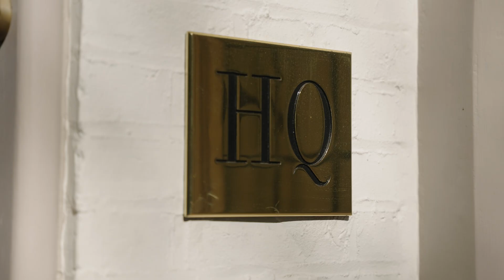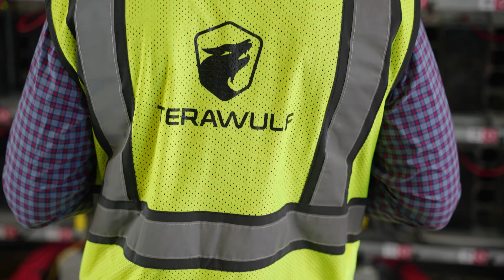TeraWulf's Founders: Our Vision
TeraWulf harness its significant energy expertise and sustainability-first approach to pioneer solutions that meet the growing demands of Bitcoin mining. Al, and HPC applications.